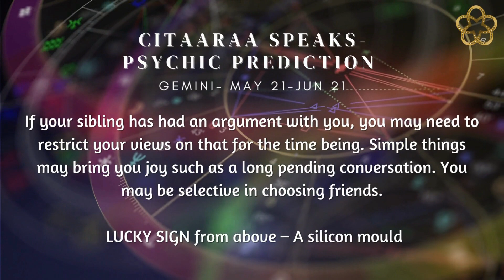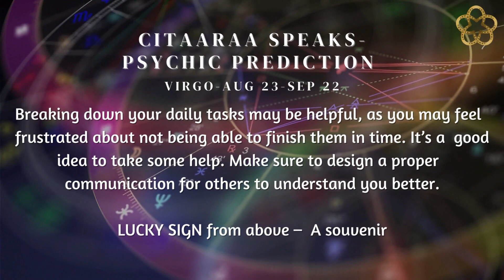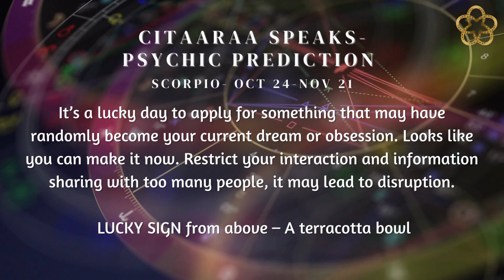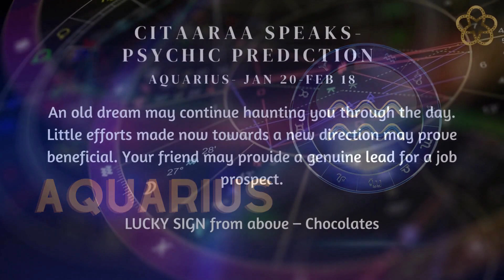SPECIAL MESSAGES FOR YOU | DAILY PREDICTIONS | ZODIAC SIGN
An ambitious attitude can lead us to the doors of achievements.

Time Stamp:
Aries - 0:08
Taurus- 0:24
Gemini -0:42
Cancer - 1:02
Leo- 1:16
Virgo - 1:30
Libra - 1:52
Scorpio- 2:10
Sagittarius- 2:28
Capricorn- 2:45
Aquarius- 3:04
Pisces- 3:22